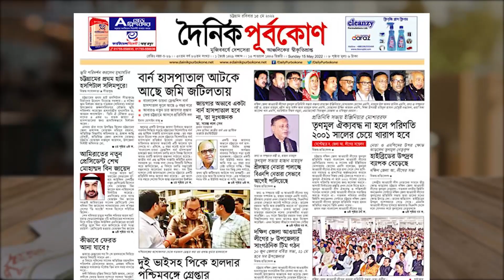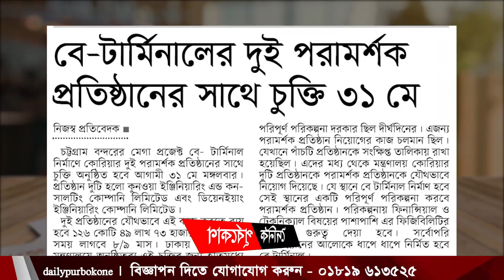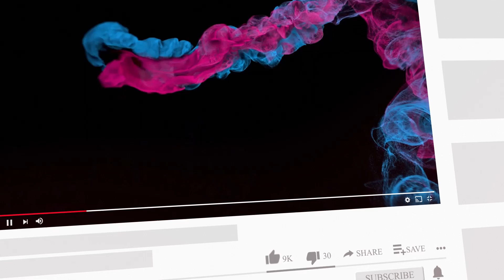youtube video #5-geY1r0ndQ